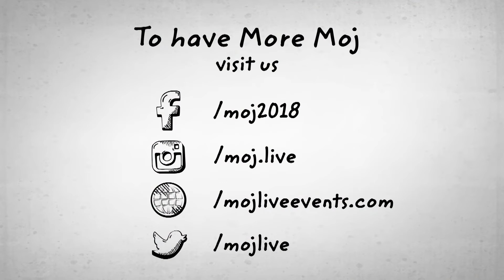"Laadki" By Kirtidan Gadhavi Ft. Dhara Shah | Moj 2018 | Bhavnagar | Gujarat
A NEW VERSION OF LAADKI & AAMBLI PIPLI MASHUP BY KIRTIDAN GADHAVI FT. DHARA SHAH
PERFORMED FOR FIRST TIME IN  LIVE  WITH INDO-WESTERN MUSIC AT MOJ2.0 2018, BHAVNAGAR.

डोरी ये खींची डोरी
पलने की तूने मोरी
मेरे सपनो को झुलाया सारी रात
भले बगिया तेरी छोड़ी
भले नींदिया तेरी चोरी
बस इत्ती सी याद तू रखियो मेरी बात
तेरी लाड़की मैं
तेरी लाड़की मैं
तेरी लाड़की मैं छोडूंगी ना तेरा हाथ
तेरी लाड़की मैं
तेरी लाड़की मैं
મારી લાડકી રે
ઓ રે ઓ પારેવડાં તું કાલે ઉદ્દી જાણ
હેય ઓ રે ઓ રે, પારેવડાં તું કાલે ઉડી જાણ રે
મારી હાથુ રહી જાણે આજ ની રાત
હેય મારી હાથુ રહી જાણે આજ ની રાત
હે આંબલી ને પીપળી રે
હે, મોરી આંબલી ને પીપળી રે
જોશે તારી વાટ રે
ભેડા મળી કરશું અને ફરિયાદ
મારી લાડકી ને ખમ્મા ઘની
મારી દીકરી ને ખમ્મા ઘની
મારી લાડકી રે નાનકડી
ફરી ઝાલી લે મારો હાથ
મારી લાડકી રે
એ મીઠડું અમે જોશી તારી વાટ
बाबुल मोरे
बाबुल मोरे
इतनी सी अरज मोरी सुनले
तेरी लाड़की मैं
रहूंगी तेरी लाडली मैं
कितनी भी दूर तोसे मैं चाहे रहूं
ज़रा आंच भी जो
कभी मुझपे भी आती
भर जाती थी अंखियां तेरी जाने है तू
फिर ऐसा भी क्या तेरा मुझसे बैर?
ऐसा भी क्या तेरा मुझसे बैर?
कर पराई मोहे, मुख लिया क्यूं फेर?
पास ही अपने रख ले कुछ देर
उड़ जाएगा पाखी होते ही सवेर
तेरी लाड़की मैं
तेरी लाड़की मैं
અયે ખમ્મા ઘની તુને ખમ્મા ઘની
મારી નાનકડી ને ખમ્મા ઘની
મારી નાનકડી ને ઘની ખમ્મા
ખમ્મા ઘની તુને ખમ્મા ઘની
અયે સાજન તારા સંભારણા હાં
અરેરે મને વાયુ ના ઘેર વડે
મારે કારણ, કારણ કેકે કા હકે
એક એક રે આવી ચાંચું ભારે

MUSICIANS TEAM MOJ 2018

Music Director : Bhagirath Bhatt
Violin                : Mahendra Patel
Saxophone      : Santosh Gandharva
Keys                  : Darshan zaveri & Devang Tandel
Guitar               : Swapnil Nangi
Tabla                : Hardik Patel

Djembe Darbuka: Montu Mistry

Dholak              : Firoz Zeriya
Drums              : sandeep Chudasama
Octopad/Djembe /Live Percussions : Montu Mistry

Category
Music
ORIGINAL SONG CREDITS :
SONG NAME : LAADKI & AAMBLI PIPLI ( KAVI DAAD)
Artist :